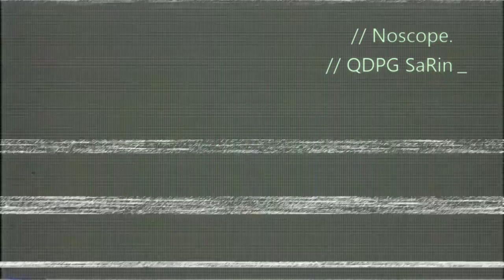Noscope. Montage [CoD AW]